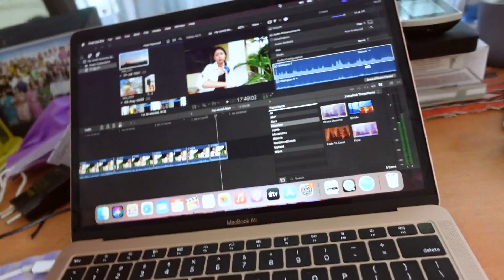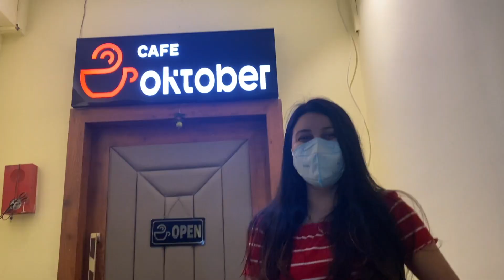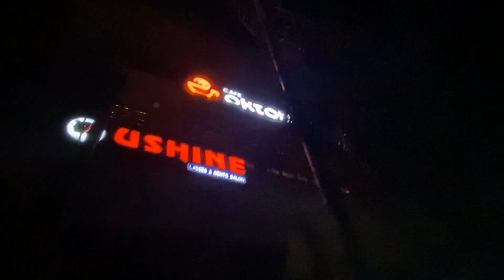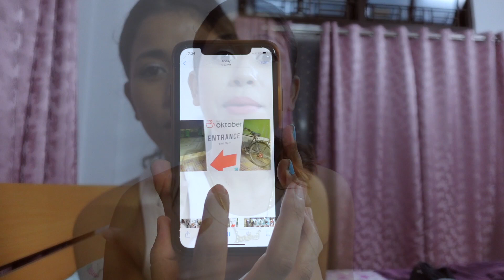Life at Home | daily vlog| went out to my fav cafe Oktober | Bongaigaon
hey everyone its me Barsha. Its been a while since I shot a vlog son here it goes. I went out after so long which is why I decided to vlog , I had fun though so hopefully y'all will have fun watching the video too.